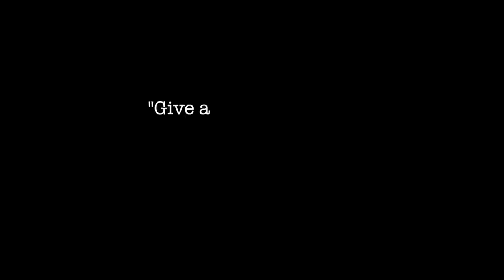CHRISTMAS ON THE HOUNSLOW BREADLINE: Help Hounslow FoodBox fight local hunger. Report 1.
‘Hundreds’ of hungry families across Hounslow, Brentford and Chiswick need food as Christmas draws near. A truck delivers 160 frozen turkey dinners and volunteers say some local people, including children and the elderly, regularly endure a day without a meal even as others celebrate the festivities. If you want to help, here’s how…